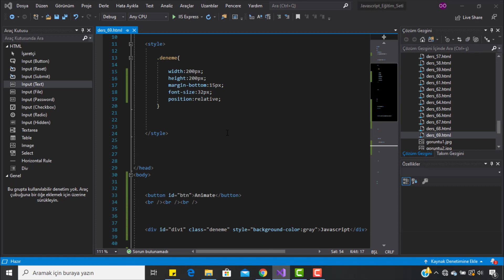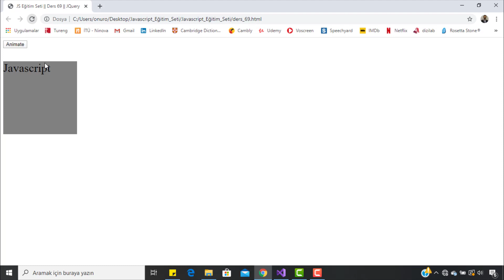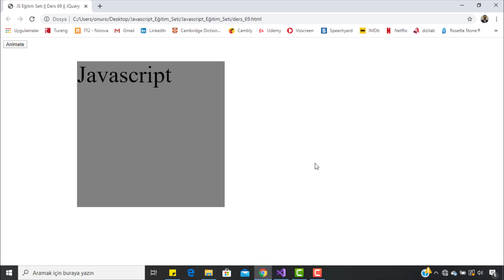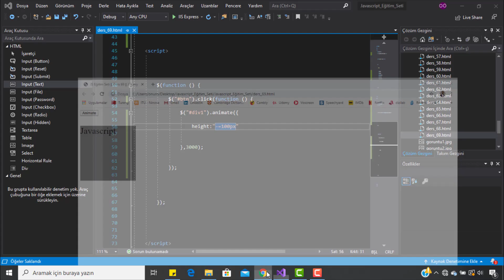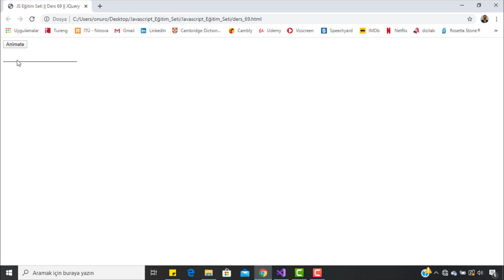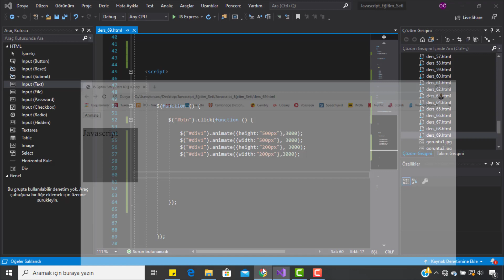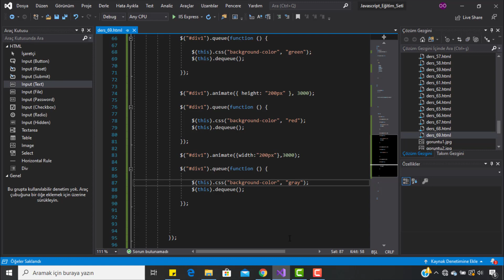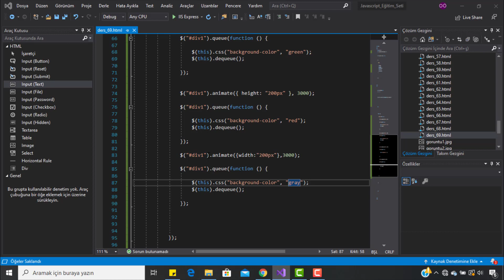Javascript Dersleri || JQuery Dersleri -69- JQuery Animate